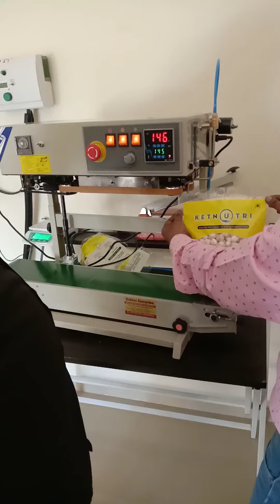Heavy Duty Continuous Band Sealer Machine | Available on IndiaMART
nitrogen type vertical band Sealer Machine hualian make heavy duty

Product Details:
Heavy Duty Continuous Band Sealer Machine

Tarun Mukharjee
Katraj Satara Highway
 Gujarwadi Phata
 Jadhav Nagar House No. 239
 Pune
 Maharashtra
 411046